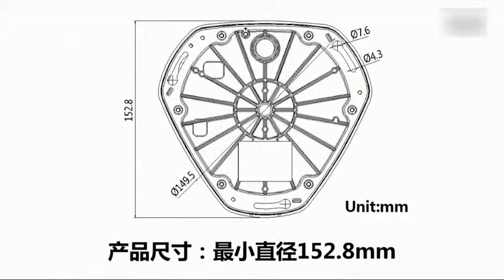6MP IP Camera Review PanoramicFisheye IP Camera Tested Hikvision DS 2CD6362F I 1